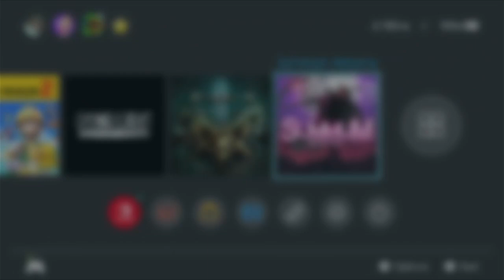#12.1 - EXPLOSIVE DAMAGE - Summum Aeterna - Gameplay with 🇧🇷 & 🇺🇸 Comments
Hey, everyone! Welcome to the first part of the twelfth episode of Summum Aeterna gameplay!
While exploring the Port of Venitia once again, the King of Darkness found a terrifying weapon. Although its immediate physical damage is low, its long-term damage is quite high. Is this weapon going to help our dark Highness achieve his objective?

Thanks for stopping by, and for watching the video!

0:00 Intro
1:09 Upgrades and Seed selection
4:46 Level 1 part 1
14:10 Level 1 part 2
27:45 Level 1 Boss

Olá a todos! sejam bem vindos a primeira parte do décimo primeiro episódio da gameplay de Summum Aeterna!
Enquanto explorava o Porto de Venitia mais uma vez, o Rei da Escuridão encontrou uma arma aterrorizante. Embora seu dano físico imediato seja relativamente baixo, seu dano ao longo termo é bastante alto. Essa arma ajudará a nossa Alteza sombria alcançar seu objetivo?